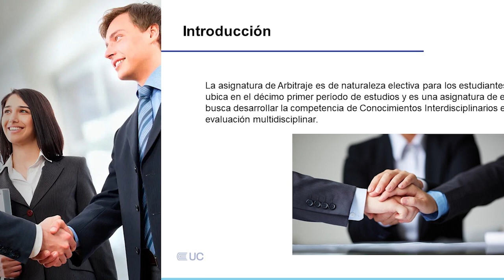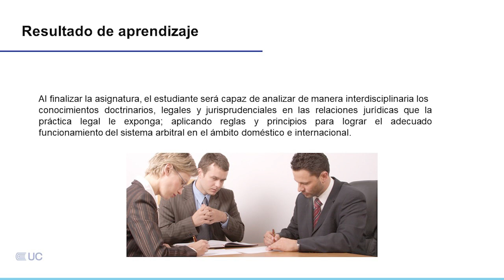Presentación de la asignatura: Arbitraje